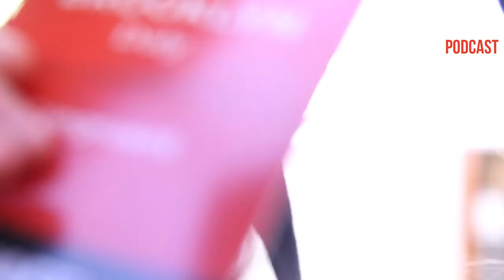A Follow-Up of ClarityCon 2019 - Clarity Compressed: Episode 66 | Paul J Daly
It’s been two weeks and I’m STILL having flashbacks about how awesome ClarityCon 2019 was… seriously! I know I touched on the event last week, and how empathy was a key theme across all the speakers, BUT... this week I wanted to share the overall experience that people had.

Brand is my OBSESSION. I know that it takes more than just a leader to brand well, it takes a team. People NEED to be on the same page or else it won’t happen.